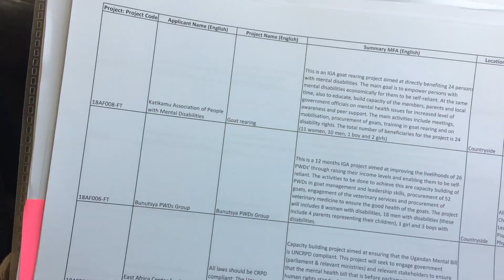Abilis video with FIN captions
Video esittelee työtämme maailmalla. Abilis-säätiö rahoittaa projekteja, joiden avulla edistetään kehitysmaiden vammaisten ihmisten oikeuksia, osallistumista, itsenäistä elämää, järjestötoimintaa, koulutusta ja työllistymistä.